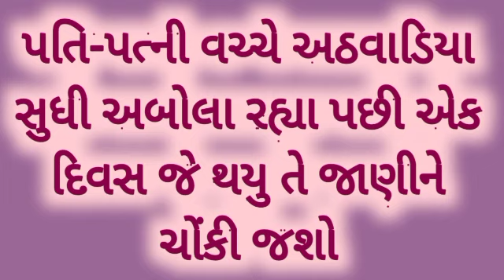પતિ-પત્ની વચ્ચે અઠવાડિયા સુધી અબોલા રહ્યા પછી એક દિવસ આવુ થયુ